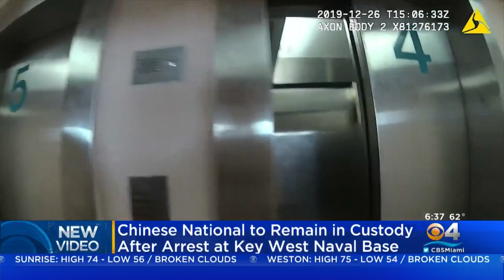Two Chinese Nationals Arrested For Trespassing At Naval Station In Key West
The latest arrests brings the total to four of Chinese nationals caught trespassing on the base.